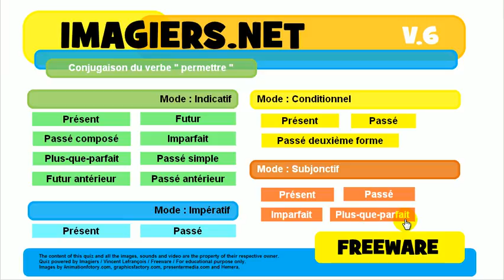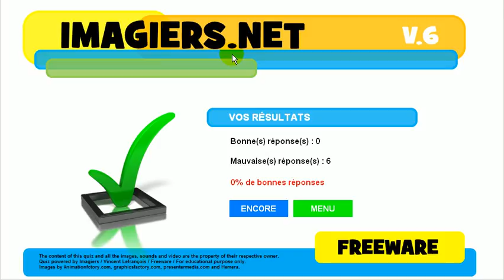学法语 # 测验 # permettre